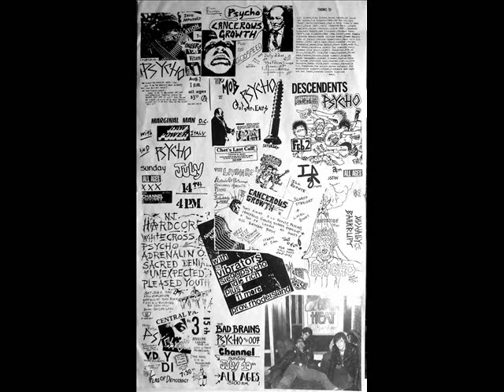Psycho - Meat Market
Hosebags From Hell (1986)
Ax/ction Records